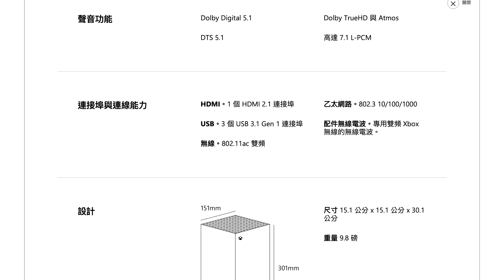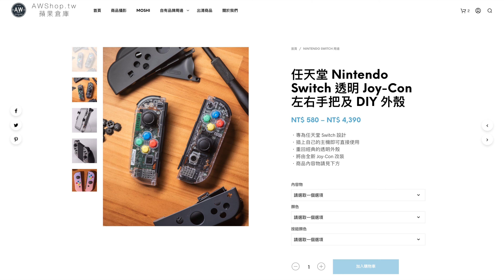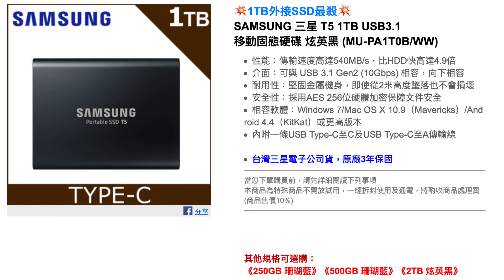Xbox Series X|S 外接固態硬碟（SSD）簡單快速選購指南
Xbox Series X 規格為 USB 3.1 Gen1，插槽為最常見的 USB-A。

官方的 NVMe 1TB 台灣定價尚未出爐，也不確定何時可以購買，我們選用 1TB 的美光 MX500 搭配伽利略的 USB 3.1 Gen1 透明外接盒，總共約花費 3,369 元。

兩樣產品都不是葉佩雯，請安心服用。

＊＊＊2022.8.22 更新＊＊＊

► 比影片中讀寫更快速、更便宜的解決方案
可用於 macOS、Windows、PS4 / Pro、PS5、Xbox One / S、Xbox Series S|X，而且三年保固！
輸入優惠代碼「YouTube」免運再折 100 元！

＊＊＊以上為更新內容＊＊＊

輸入優惠代碼「ANSON」享全館 95 折！（門票類恕無法再折扣）

► 深挖遊戲和影視作品故事和心得的 Podcast